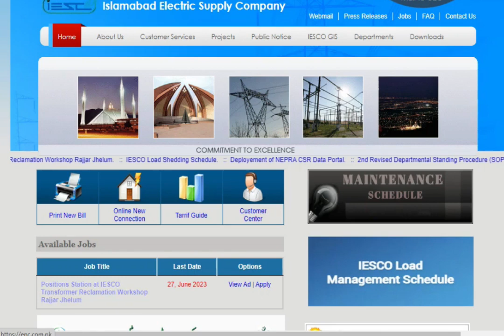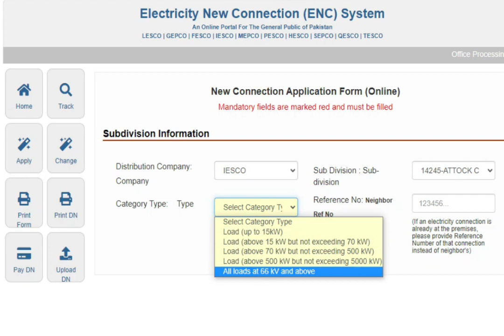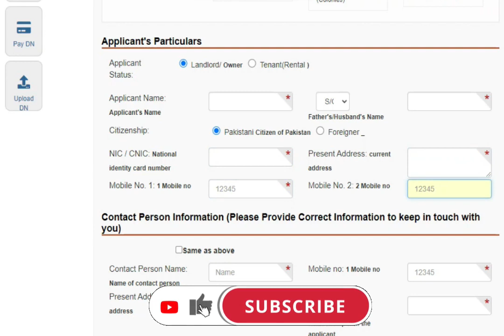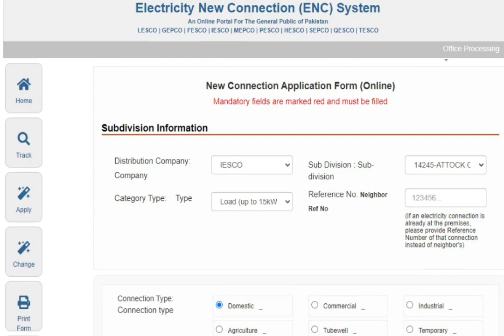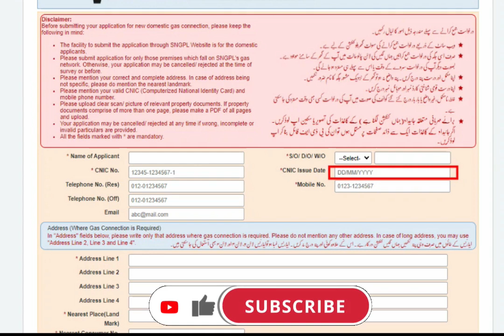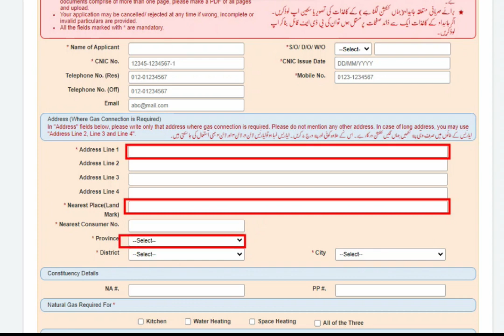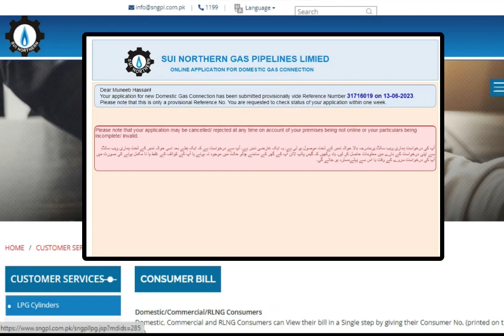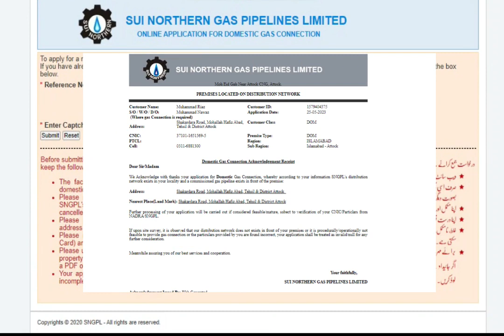How to apply Online for Electricity New Connection in Pakistan | SNGPL connection online application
In this video we will discuss about how to apply online for New connection application at IESCO iesco wapda and sngpl SNGPL connection.
How to apply Online for Electricity New Connection in Pakistan Sui gas new meter connection apply online from home New gas connection online application-SNGPL how to track SNGPL connection status Sui Gas Application Status.
Is video men 2 topics ko cover kiya gya hai:
       1 Wapda / IESCO kay meter kay liye apply online karen.
       2  SNGPL k domestic use k leye Gas meter k lye online apply karen.
us k bad apny reference no. ko use kar k ham kasy apni application ki status check karty hen.
LINK